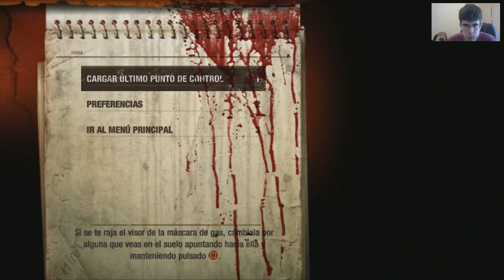Metro: Last Light | Guia en Español 2.0 | Parte 4 - El sigiloso (Let's Play)